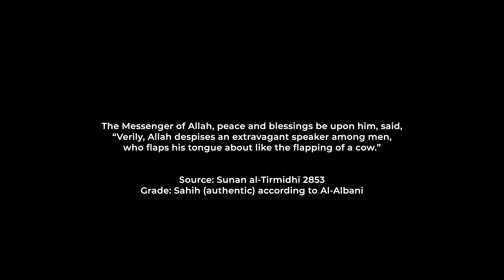Muslim buys iPhone 14 pro max